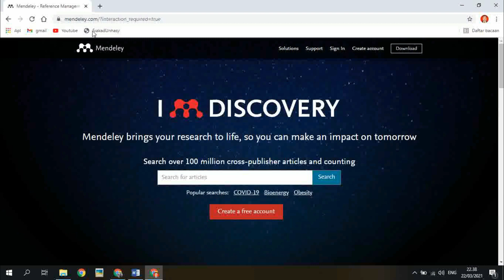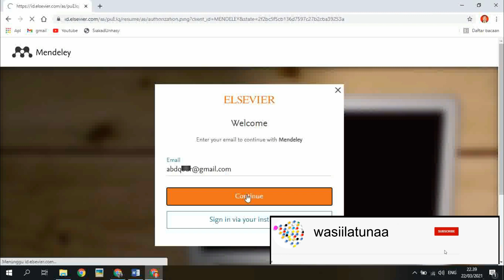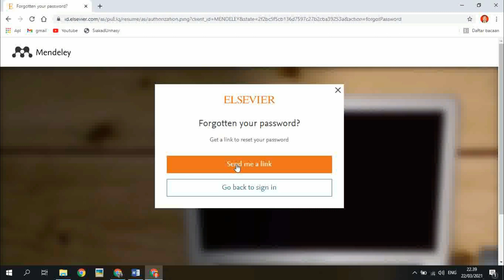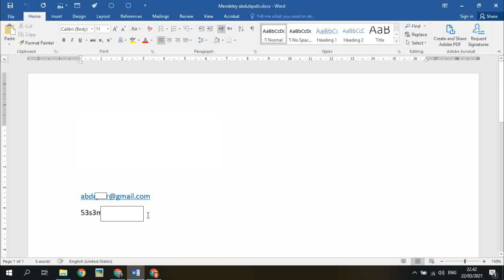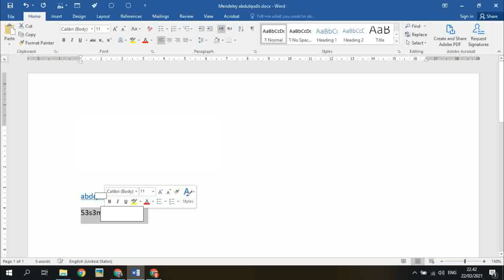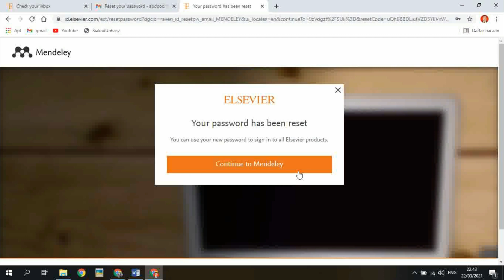Lupa Password Akun Mendeley, Di-Reset Saja... !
Cara pembuatan akun Mendeley adalah dengan cara memasukkan email dan password. Password merupakan pengaman akun dari orang lain dan dari hal-hal yang tidak diingankan. Penyertaan password pada semua aplikasi digital sering kali membuat kita lupa dikarekan saking banyaknya password yang dimiliki tetapi sebuah aplikasi akan memberikan solusi kepada pengguna ketika yang bersangkutan lupa password, video ini akan men-sharing langkah-langkah dalam mereset password akun mendeley. semoga bermanfaat

Cara menggunakan mendeley pada microsoft word | Tutorial mendeley lengkap | Indonesia
TutorialMendeley
Cara Menggunakan Mendeley versi Terbaru: LENGKAP versi 2022
Tutorial lengkap menggunakan Mendeley versi Terbaru: Cara registrasi ke akun microsoft Cara download Mendeley Cara ...
TUTORIAL TERMUDAH MENGGUNAKAN MENDELEY DI MICROSOFT WORD
Mengecek dan Mengedit Metadata Mendeley secara Tepat
mengatasi gagal install Mendeley ...
Cara Menghubungkan Mendeley Cite dengan Word melalaui add in di word | Cara Install Mendeley Cite
Cara Menghubungkan Mendeley Cite dengan Word berguna untuk menyusun jurnal, skripsi, atau laporan. Mendeley cite .
Cara mendownload Mendeley Desktop
Cara Menggunakan Mendeley Versi Terbaru ! Tutorial Lengkap
Cara Membuat Sitasi/Kutipan dan Daftar Pustaka Otomatis di Mendeley Reference Manager Terbaru
mendeley sitasi daftarpustaka mendeleydesktop mendeleyreferencemanager kutipan Dalam
Cara Mudah Mengatasi dan Menampilkan Mendeley Yang Tidak Muncul di Microsoft Word Terbaru
mendeleydesktop mendeleyreferencemanager mendeley mendeley msoffice2016 msoffice microsoftoffice Dalam video .
CARA INSTAL, MENGENAL MENU-MENU, DAN MENGHUBUNGKAN KE MS WORD
Cara Menggunakan Mendeley Desktop Terbaru Pada Ms Word 2019 | Tutorial Lengkap Mendeley 2021
Cara Install Mendeley - Tutorial Cara Pakai Aplikasi Mendeley
Apa itu Mendeley? | Cara download aplikasi Mendeley di Windows | Cara menyambungkan Mendeley Cite di Microsoft Word | Cara penggunaan aplikasi Mendeley
Cara Menghubungkan Mendeley Cite dengan Word | Cara Install Mendeley Cite
CARA DOWNLOAD MENDELEY WINDOWS 10 TERBARU 2022
tutorial mendeley word windows10 tutorial lengkap cara terbaru download aplikasi mendeley,
Tutorial Lengkap Penggunaan Mendeley Dekstop dan Mendeley Reference Manager
mendeley mendeleydesktop mendeleycite mendeleyreferencemanager Vidio ini berisikan tutorial penggunaan mendeley ...
Referencing in Microsoft Word with Mendeley Desktop
Insertar citas y referencias con Mendeley
TUTORIAL LENGKAP MENDELEY UNTUK SKRIPSI DAN PENELITIAN
BELAJARMENDELEY MENDELEY SKRIPSIMENDELEY Cara Menggunakan Mendeley pada Microsoft Word
Mendeley Versi Terbaru ! Cara Downdoal, Intall dan Menghubungkan Mendeley ke MS Word
Tutorial Menggunakan Mendeley Versi Terbaru (Tutorial Lengkap Bodynote-Daftar pustaka di Mendeley)
Cara Membuat Daftar Pustaka Otomatis Menggunakan Mendeley
Tutorial Lengkap Cara Menggunakan Mendeley di Microsoft Word
Tutorial Mendeley Web Importer
Tutorial Mendeley Reference Manager
Menggunakan Mendeley Desktop (MD)
Tutorial MENDELEY Lengkap membuat Daftar Pustaka Otomatis
Tutorial Mendeley Desktop
Instal &Tutorial Dasar Menggunakan Mendeley
Cara Mudah Membuat Daftar Pustaka Menggunakan Mendeley
Mendeley Reference Manager: Cara Mengunduh, Menginstal, dan Menghubungkan ke Ms Word
Instalasi, Registrasi Akun Mendeley, dan Cara Penggunaan Mendeley untuk Manajemen Referensi
Website Mendeley: mendeley.com Video ini berisi penjelasan tentang 1. Instalasi Mendeley 2. Cara
CARA MENGGUNAKAN APLIKASI MENDELEY DI MICROSOFT WORD
Cara Menggunakan Mendeley pada Microsoft Word | Tutorial Mendeley | Seputar Kuliah
CARA DOWNLOAD & INSTALL MENDELEY DEKSTOP DI WORD 2016
CARA MENGUBAH BAHASA KUTIPAN (CITATION LANGUAGE) MENJADI BAHASA INDONESIA - MENDELEY DESKTOP
Penggunaan Software Mendeley
Installing the Mendeley Add-in for Microsoft Word
Cara Mengatasi Mendeley Tidak Terhubung ke Word | Mendeley Tutorial Word
Kali ini Shota Edukasi akan membahas mendeley tutorial word tentang Cara Mengatasi Mendeley Tidak Terhubung ke Word,
 Cara Menggunakan Manajer Referensi Mendeley (Panduan Lengkap untuk Pemula)

ICara Lengkap dan Mudah Menggunakan Mendeley-Indonesia
Cara Menggunakan Mendeley untuk Referensi di Microsoft Word: Cara Menyisipkan Kutipan dan Daftar Pustaka
Menjelaskan cara menggunakan Mendeley Desktop untuk kutipan di MS word. Saya juga menjelaskan cara mengubah dan menginstal ...
Membuat Tutorial Penggunaan Aplikasi Pengolahan Kata (Ms. Word & Mendeley)

Pengenalan Mendeley Teks Arab, Masalah Masalah dan Solusinya Part 1
Aplikasi Mendeley digunakan untuk membantu dalam menyelesaikan tugas akademik baik oleh dosen maupun mahasiswa atau ...
Cara Menghilangkan plagiat skripsi tanpa aplikasi (100% Terbukti) | 2022